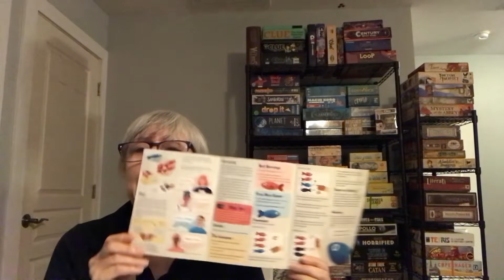Sounds Fishy - Get a CLUE - Casual Gamer #78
Looking for a BRAND NEW party game? Let’s get a  CLUE about Sounds Fishy.
C = Components
L = Length of play
U = Uniqueness
E = Ease